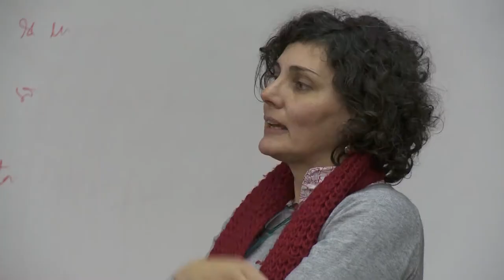Proyección y charla "Discursos en la UNAJ. Legalización y Despenalización del Aborto"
El 11 de junio se realizó la presentación de "Discursos en la UNAJ. Legalización y Despenalización del Aborto", una serie de cortos promovidos por el director del Centro de Política y Territorio, Rafael Ruffo, y realizados por la Unidad de Vinculación Audiovisual. En una sala del consejo superior repleta, luego de la proyección se realizó un debate con los participantes de los cortos, que fue coordinada por Laura Itchart, subdirectora del Centro de Política y Territorio.